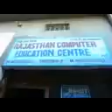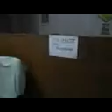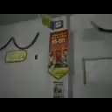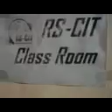14290049 Rajasthan Computer Education Center Khajuwala 2016 - Center Decoration